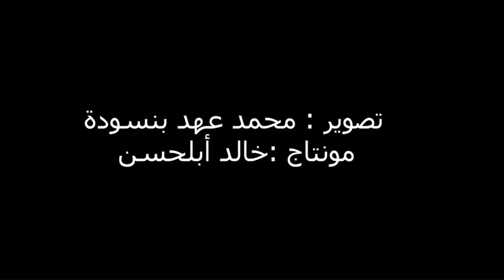La France championne du monde 2018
La joie et le bonheur du peuple français